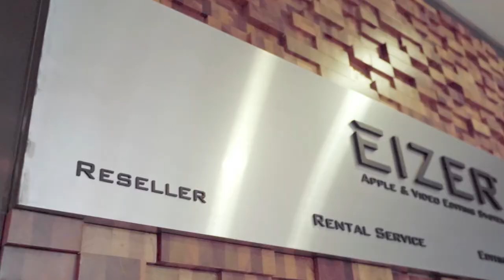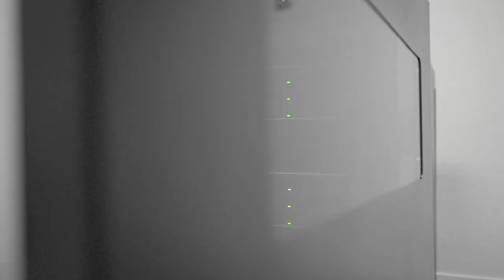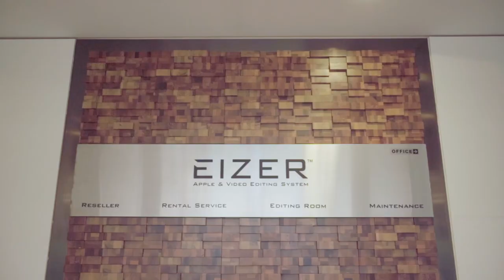Eizer Inc.: High-Efficiency Media Collaboration Solution - Synology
Eizer is a video post-production company mainly dedicated to drama and entertainment TV shows for main television stations including KBS, MBC, SBS, and JTBC, producing more than 100 cases per year. Since reality shows usually require multiple cameras shoots under a tight schedule, around 6 to 20 editors need to work on editing software with a large number of videos at the same time.
Synology NAS has high performance similar to SAN and DAS, capable of handling astounding upload and download bandwidth caused by simultaneous access from all editors, but it only requires half the price of SAN. Moreover, additional convenient external access and diverse functions led Eizer to go for Synology NAS as the reliable media storage and collaboration solution.